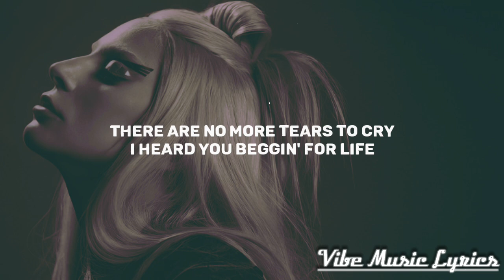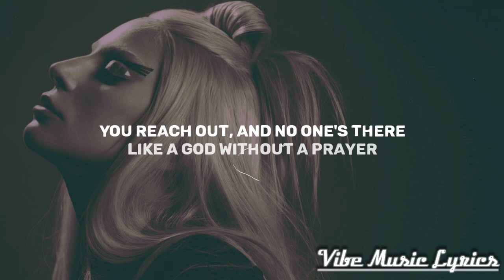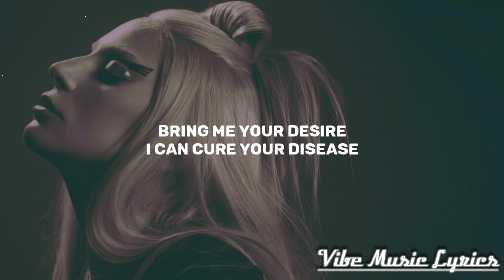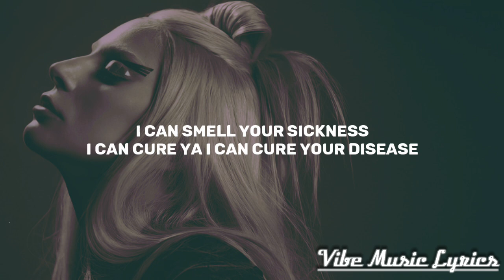Lady Gaga - Disease (Lyrics)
🎤 Lyrics:

[Intro]
(Ah)
(Ah)

[Verse 1]
There are no more tears to cry
I heard you beggin' for life
Runnin' out of medicine
You're worse than you've ever been

[Pre-Chorus]
(Ah-ah) Screamin' for me, baby
(Ah-ah) Like you're gonna die
(Ah-ah) Poison on the inside
I could be your antidote tonight

[Chorus]
I could play the doctor, I can cure your disease
If you were a sinner, I could make you believe
Lay you down like one, two, three
Eyes roll back in ecstasy
I can smell your sickness, I can cure ya (Cure)
Cure your disease

[Verse 2]
You're so tortured when you sleep
Plagued with all your memories
You reach out, and no one's there
Like a god without a prayer

[Chorus]
Cure your disease

[Post-Chorus]
(Ah)
(Ah) Cure your disease
(Ah)
I can smell your sickness, I can cure ya

[Chorus]
Bring me your desire, I can cure your disease
I know all your secrets, I can cure ya, oh
Cure your disease

[Post-Chorus]
(Ah) Cure ya
(Ah)
I can cure your disease
(Ah) Ooh
(Ah) Ooh